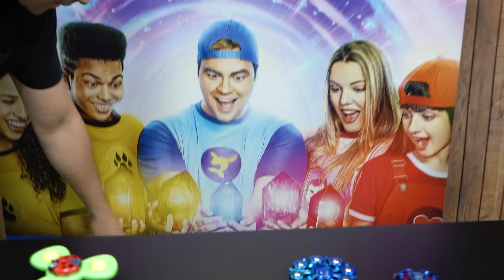USEI O FIDGET SPINNER ROBOZÃO NAS BATALHAS !!!